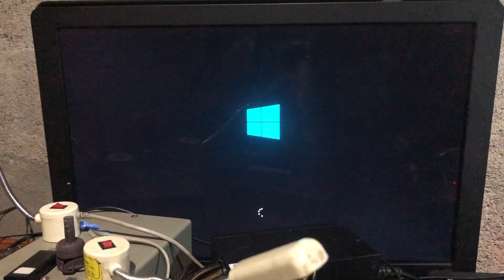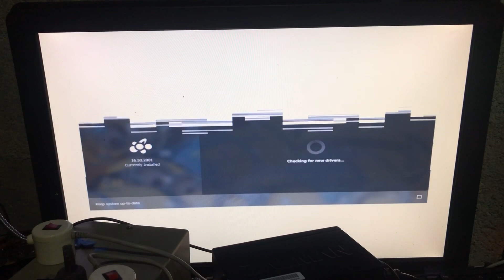GVN-10504G -no power fixed but gpu damaged ⚠️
👉Our location
RANATECH Repairing service